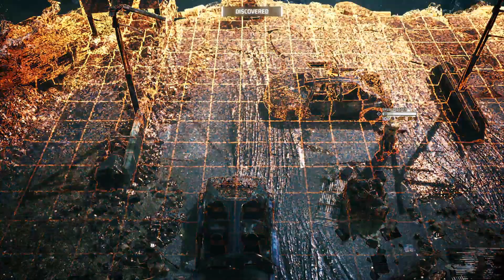Miasma Chronicles Ep 2 - 2